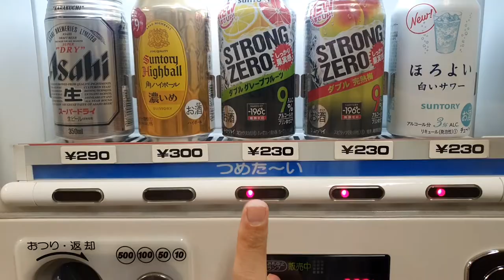Schlong Weirdo Japan Tour 2019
Filmed across Japan, July-September 2019..
Edited September 14 2019.

The Schlong Weirdo Tour took place at the following locations:

1. Musashi-Kosugi Station, Nakahara, Kawasaki
2. Shin-Okubo, Shinjuku, Tokyo *
3. Nishi-Ogikubo, Suginami, Tokyo
4. Akihabara, Chiyoda, Tokyo *
5. Shin-Okubo, Shinjuku, Tokyo
6. Koenji, Suginami, Tokyo
7. 7-Eleven Higashi-Nakano Station, Nakano, Tokyo
8. Koiwa, Edogawa, Tokyo
9. On the road in Yoichi district, Hokkaido
10. Akazora, Niseko, Abuta-gun, Hokkaido
11. Akazora, Niseko, Abuta-gun, Hokkaido
12. Sapporo View Hotel, Sapporo, Hokkaido *
13. Shintoku, Tokachi, Hokkaido *
14. Cape Notoro, Misaki, Abashiri, Hokkaido
15. Route Inn Grantia Shiretoko, Shari, Hokkaido
16. Route Inn Grantia Shiretoko, Shari, Hokkaido
17. Route Inn Grantia Shiretoko, Shari, Hokkaido *
18. Route Inn Grantia Shiretoko, Shari, Hokkaido
19. Mount Kuro, Sounkyo, Kamikawa-gun, Hokkaido
20. Pippu-cho, Kamikawa-gun, Hokkaido
21. Sun Pillar Park Nisshin, Nayoro, Hokkaido
22. Pippu-cho, Kamikawa-gun, Hokkaido
23. Sapporo Station, Sapporo, Hokkaido
24. Morioka, Iwate
25. Morioka, Iwate
26. Morioka, Iwate *
27. Grand Hotel Annex, Morioka, Iwate
28. Morioka, Iwate *
29. Grand Hotel Annex, Morioka, Iwate
30. Grand Hotel Annex, Morioka, Iwate
31. Kajiyabekkan Ramakkoro Yamaneko Yado, Ichinoseki, Iwate ^
32. Ministop, Aoba-ku, Sendai, Miyagi
33. Mitsui Garden Hotel Sendai, Aoba-ku, Sendai, Miyagi
34. Ueno Park, Taito-ku, Tokyo *
35. Ueno Park, Taito-ku, Tokyo *
36. Uguisudani, Taito-ku, Tokyo
37. Hodogaya Station, Iwaicho, Hodagaya-ku, Yokohama
38. Yagisaki Park, Fujikawagichi-ko, Minamitsuru-gun, Yamanashi
39. Mizno Hotel, Fujikawagichi-ko, Minamitsuru-gun, Yamanashi
40. Mizno Hotel, Fujikawagichi-ko, Minamitsuru-gun, Yamanashi *
41. Higashi-Izu, Kamo-gun, Shizuoka *
42. Higashi-Izu, Kamo-gun, Shizuoka *
43. Higashi-Izu, Kamo-gun, Shizuoka
44. Dougashima, Nishi-Izu, Kamo-gun, Shizuoka
45. 旅人岬, Odoi, Izu, Kamo-gun, Shizuoka
46. Iwaicho, Hodagaya-ku, Yokohama
47. Family Mart, Sotokanda, Chiyoda, Tokyo ^
48. 7-Eleven, Higashi-Ueno, Taito-ku, Tokyo *
49. 7-Eleven, Moto-Asakusa, Taito-ku, Tokyo
50. Sotetsu Fresa Inn Tokyo-Tamachi, Minato-ku, Tokyo
51. Sotetsu Fresa Inn Tokyo-Tamachi, Minato-ku, Tokyo

* not a Strong Zero
^ Suntory Melon Punch